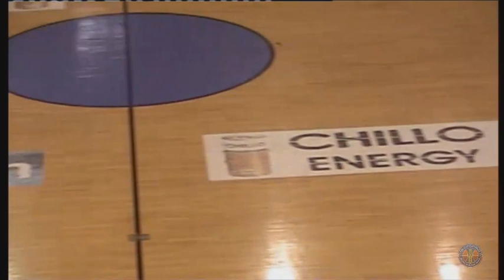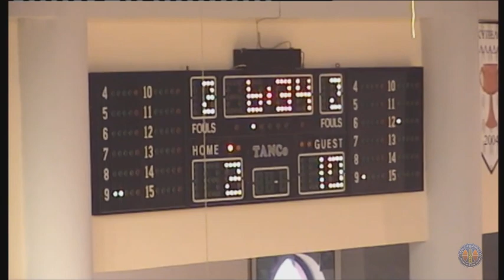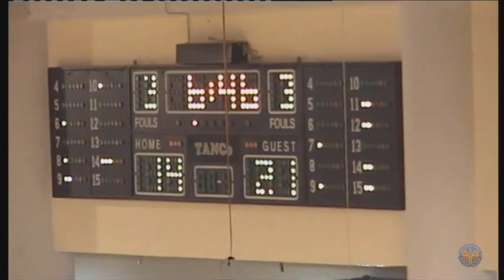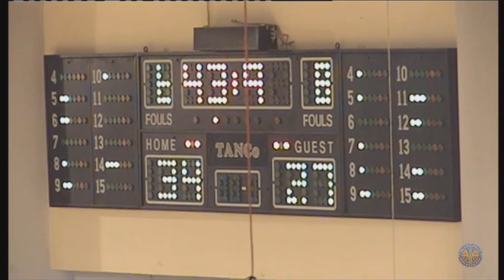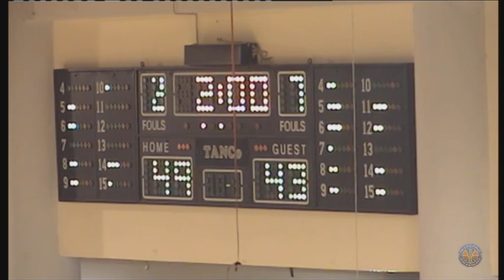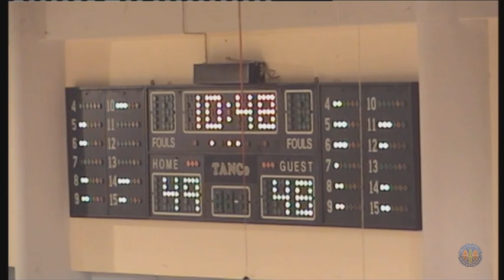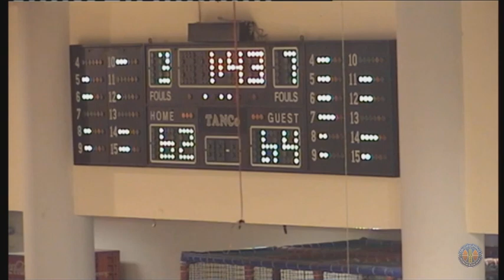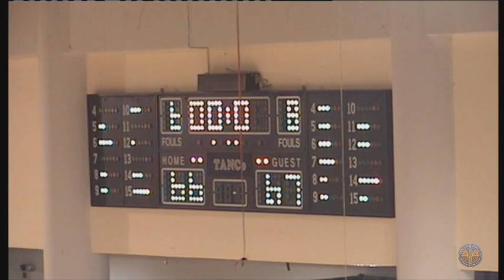ΑΕΚ – Πανελευσινιακός (Πρωτάθλημα καλαθοσφαίρισης Α2 εθνικής κατηγορίας ανδρών 2011-2012)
ΑΕΚ – Πανελευσινιακός 66-67
15 Οκτωβρίου 2011
Οι διαιτητές: Ανδρικόπουλος, Μπίκας, Θεοδωρόπουλος.

ΑΕΚ (Οικονομάκης): Νοέας, Βασιλόπουλος 19, Kούρτης 5(1) Τζόλος, Σιαμανδούρας 2, Μάντζαρης 10, Μαγκώνης, Σκλάβος 12(1),  Φαλέκας 5, Δεσπος 13.
Πανελευσινιακός (Σκαραφίγκας): Κυριακόπουλος 8 (1), Νίκου 8(2), Κουκουράβας, Μαγκουνής 11(1), Βούλγαρης 15(3), Μπαλάφας 8(2), Διολέτης, Δεληγιάννης 3, Μαναβόπουλος 2, Κωνσταντακόπουλος, Γιαννουλάκος 9, Μαντζιώρης 3(1).